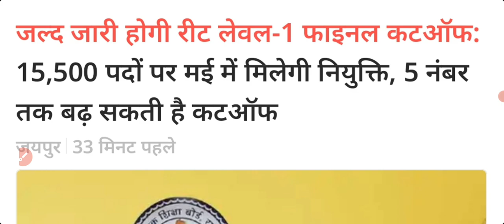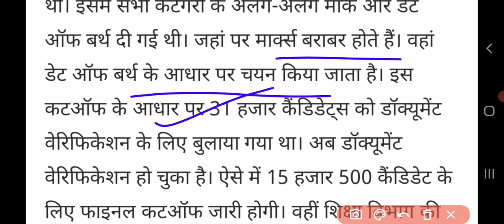Reet LEVEL -1 Final Cut Off // बहुत बड़ी खुशखबरी